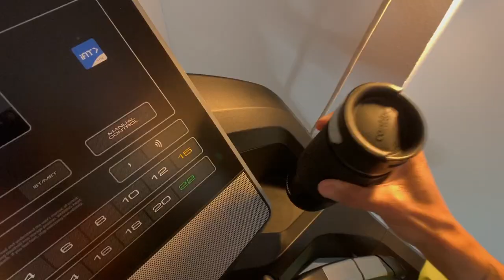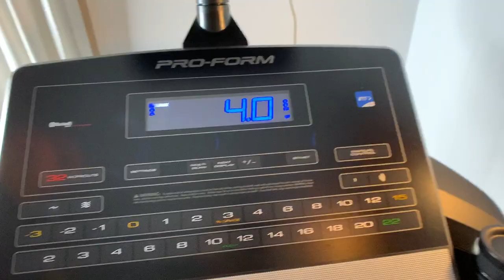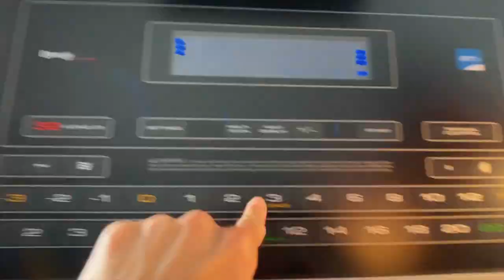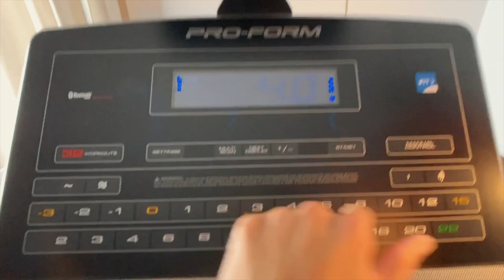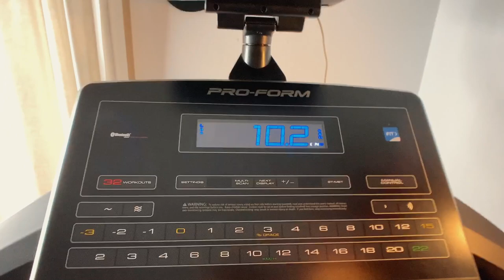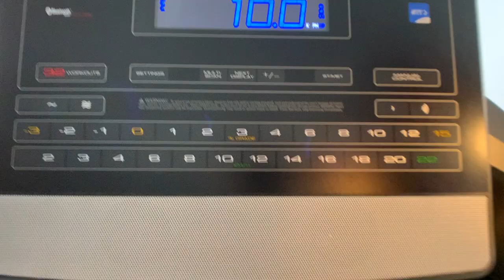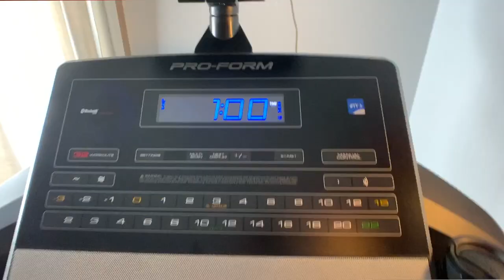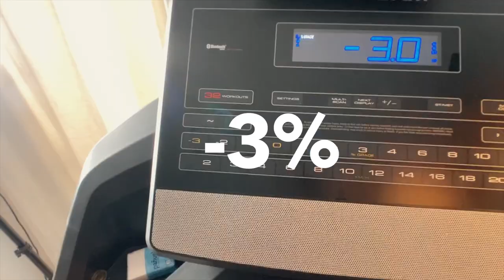RECORRIDO DE MONTAÑA 🏔 EN CINTA DE CORRER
Echas de menos las montañas y tienes una cinta para correr y no sabes como hacer para simularlas en ella. Ven y mira este video y aprende como puedes hacerlo..

Entrenamiento:
BLOQUE1 :CALENTAMIENTO
15’(5’x0% + 5’x5% + 5’x10%)

BLOQUE2 :
8’x0% + 10’(subir cada 2’x1% hasta llegar al 6%)

BLOQUE3
10’(5’x2%x30” + 5’x4%x30”) los 30” sube la velocidad a modo de fartlek

BLOQUE4
15’(5’x0% + 5’x10% +5’x15%)

Una vez terminado el bloque4 podéis pasar al enfriamiento.

A disfrutarlo 🤘🏾🤘🏾

MI EQUIPO DE VIDEO:
GOPRO HERO7
GIMAL FEIYU TECH
IPHONE XS
RODE MIC
NEEWER LIGHT
MICRO DE SOLAPA

MI EQUIPO DE CORRER:
INOV8 VEST 2IN1
LURBEL CINTURÓN
NIKE TERRA KIGER 5
ALTRA LONE PEAK
AFTERSHOKS AIR
CALCETINES LURBEL
RELOG SUUNTO